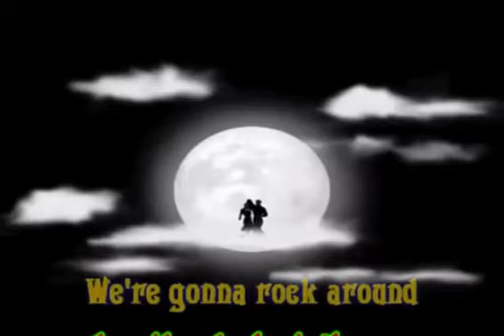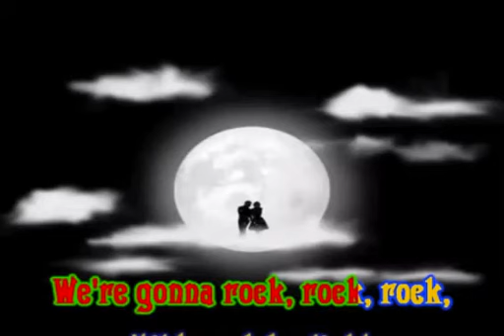ROCK AROUND THE CLOCK BY DIATONIC HARP KEY A LA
ARRAGIAMENTO PERSONALIZZATO BY  HARMONICA !...